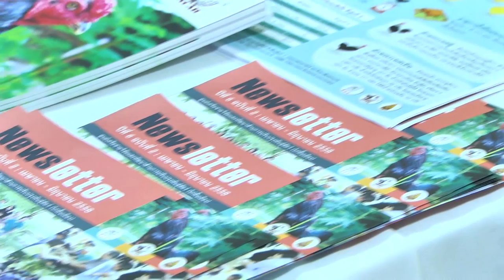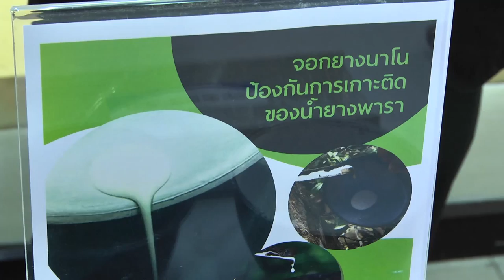แถลงข่าวงานมหกรรมนวัตกรรมไทย 3 ภูมิภาค สวทช | News